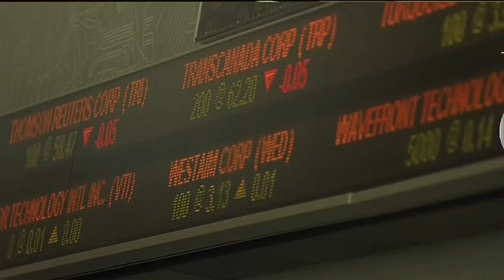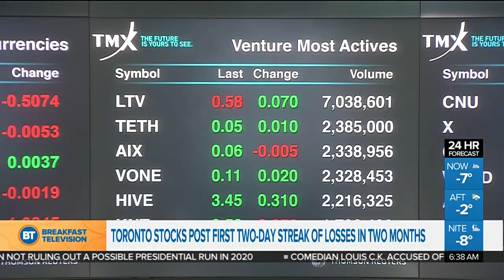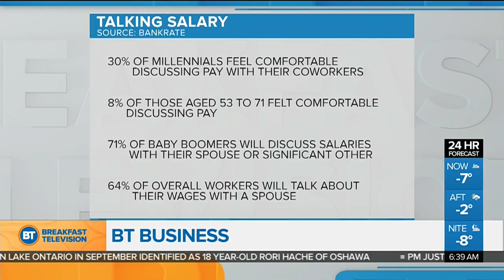Disney announces new "Star Wars" trilogy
The latest business news from 680 NEWS business editor Richard Southern.